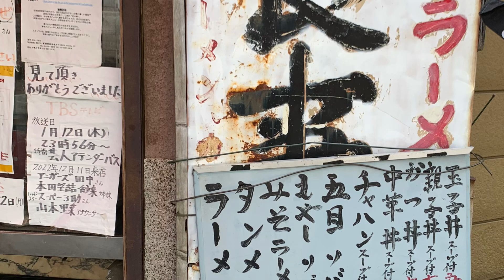中華料理 栄華 Chukaryori Eiga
Chukaryori Eiga

埼玉県所沢市御幸町２−１５